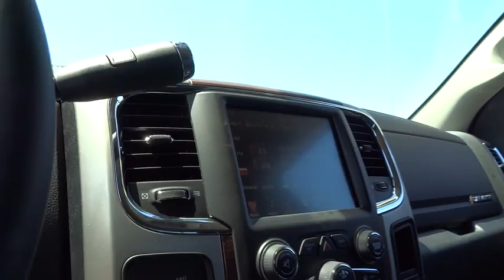2017 RAM 2500 Santa Rosa, Petaluma, Marin, San Francisco, North Bay, CA HG720752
2017 RAM 2500
2017 RAM 2500 LARAMIE 4X4 CREW CAB 6'4 BOX - Stock#: HG720752 - VIN#: 3C6UR5FL1HG720752

2727 Dowd Dr.

NAV, Heated/Cooled Leather Seats, Tow Hitch, REMOTE START SYSTEM, Back-Up Camera, 4x4, Turbo, TRANSMISSION: 6-SPEED AUTOMATIC (68RF... ANTI-SPIN DIFFERENTIAL REAR AXLE. Granite Crystal Met. Clear Coat exterior, Laramie trim READ MORE!br /br /KEY FEATURES INCLUDEbr /Leather Seats, 4x4, Heated Driver Seat, Cooled Driver Seat, Back-Up Camera, Trailer Hitch, Heated Seats, Heated Leather Seats, Heated/Cooled Seats. Keyless Entry, Privacy Glass, Child Safety Locks, Steering Wheel Controls, Electronic Stability Control. br /br /OPTION PACKAGESbr /ENGINE: 6.7L I6 CUMMINS TURBO DIESEL GVWR: 10,000 lbs, Cummins Turbo Diesel Badge, Electronically Controlled Throttle, Current Generation Engine Controller, Diesel Exhaust Brake, Selective Catalytic Reduction (Urea), Tow Hooks, 180 Amp Alternator, RAM Active Air, WHEELS: 20 X 8.0 PAINTED ALUM W/CHROME INSERTS Center Hub, Tires: LT285/60R20E OWL On/Off Road, RADIO: UCONNECT 3C NAV W/8.4 DISPLAY SiriusXM Travel Link, 5-Year SiriusXM Travel Link Service, 5-Year SiriusXM Traffic Service, 1 Year Trial (Registration Required), Media Hub (2 USB, AUX), HD Radio, For Details Visit DriveUconnect.com, SiriusXM Satellite Radio, GPS Antenna Input, GPS Navigation, Air Conditioning ATC w/Dual Zone Control, Uconnect Access, 8.4 Touchscreen Display, Integrated Voice Command w/Bluetooth, SiriusXM Traffic, ANTI-SPIN DIFFERENTIAL REAR AXLE, CONVENIENCE GROUP Auto High Beam Headlamp Control, Rain Sensitive Windshield Wipers, CTR STOP LAMP W/CARGO VIEW CAMERA, REMOTE START SYSTEM, POWER ADJUSTABLE PEDALS W/MEMORY Radio/Driver Seat/Mirrors/Pedals Memory, POWER FOLDING CHROME TRAILER TOW MIRRORS Chrome Exterior Mirrors, Exterior Mirrors w/Memory, Exterior Mirrors w/Heating Element, Trailer Tow Mirrors br /br /Plus government fees and taxes, any finance charges, $80 dealer document processing charge, any electronic filing charge and any emission testing charge. (Eff 7/1/12). Price contains all applicable dealer incentives and non-limited factory rebates.br /